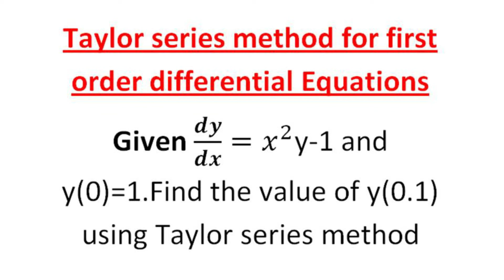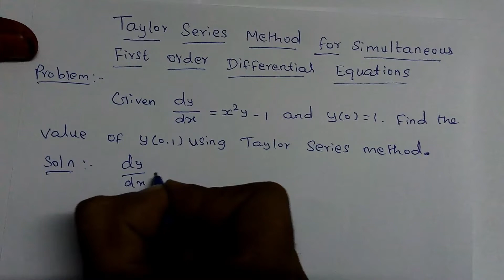Taylor series method for simultaneous first order differential equations